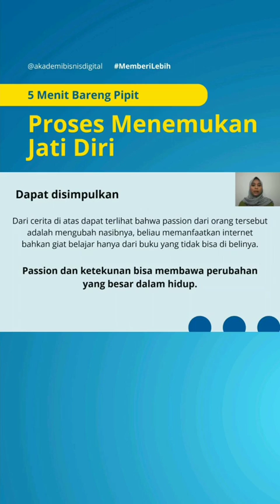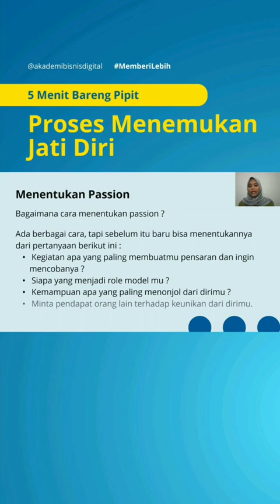Proses Menemukan Jati Diri 👍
Info Lebih Lengkap Cara Berbisnis Online
silahkan klik link berikut :